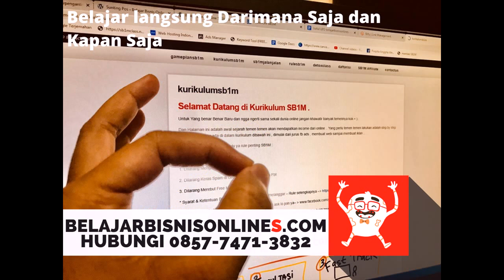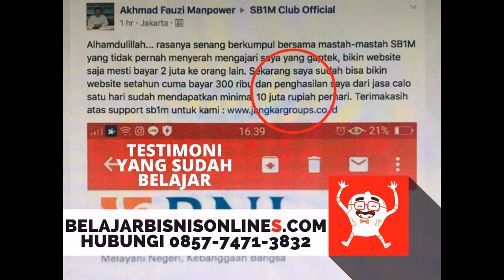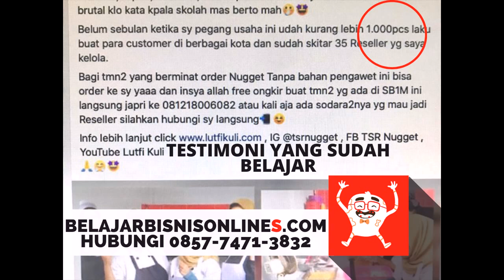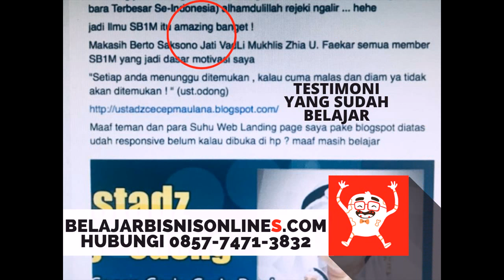Tempat Komunitas Usaha Online SB1M di Gorontalo Hubungi 0857 7471 3832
Anda bisa Belajar bisnis sekarang juga dan segera menghasilkan dari penjualan online.
Mau Belajar Bisnis Online GRATIS selama 3 Tahun? Segera Daftarkan diri Anda.

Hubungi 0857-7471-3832